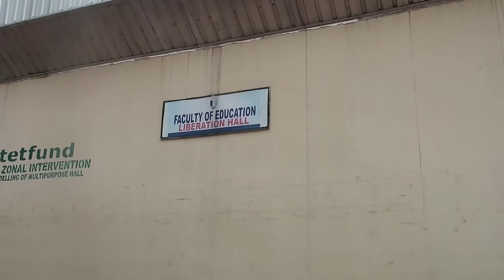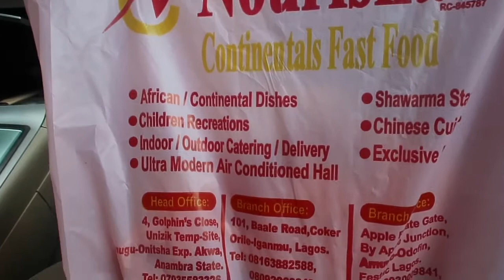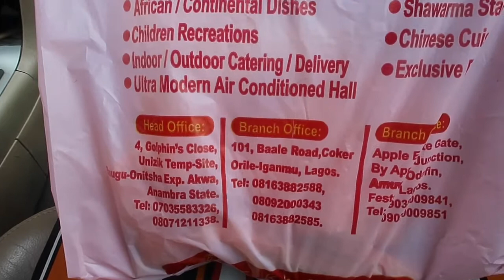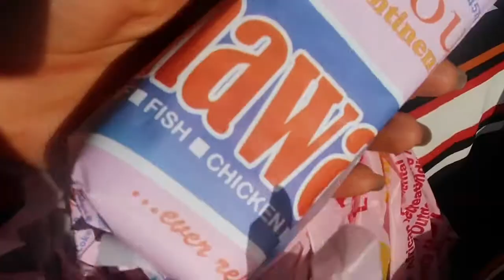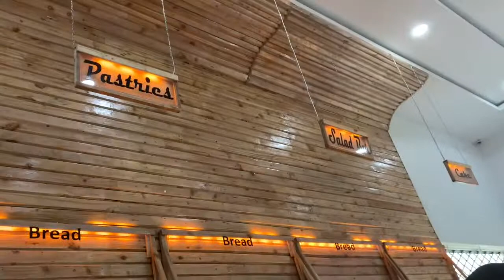NNAMDI AZIKIWE UNIVERSITY AWKA | UNIZIK | Road trip & more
This vlog contains a typical Nigerian University quick tour, road trip, shopping & more.

Please feel free to let me know other videos you would like to see on my channel.

Stay blessed & beautiful x

withangelll